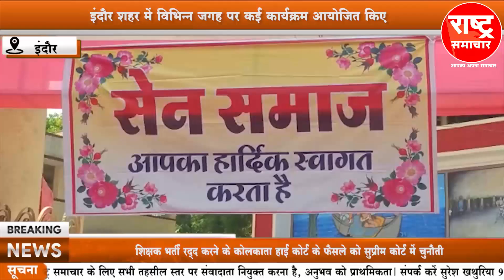श्री सेन जी महाराज की 723 वी जयंती देश भर में बड़े ही हर्षोल्लास के साथ मनाई जा रही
श्री सेन जी महाराज की 723 वी जयंती देश भर में बड़े ही हर्षोल्लास के साथ मनाई जा रहीrashtrasamachar